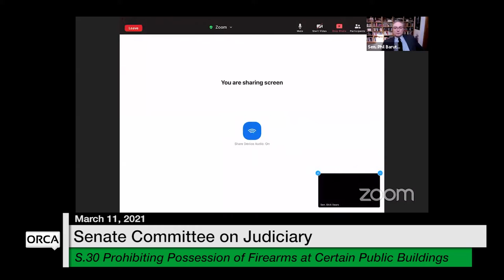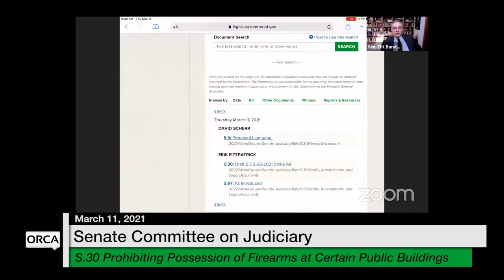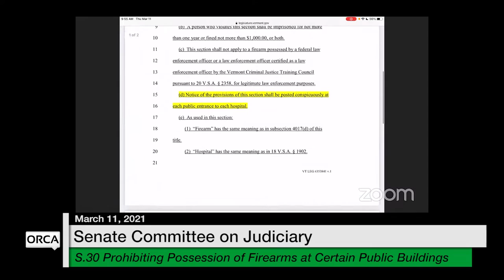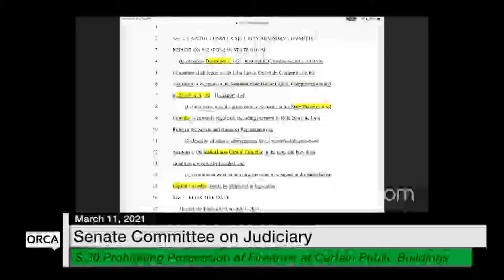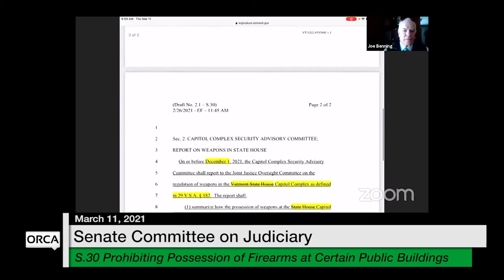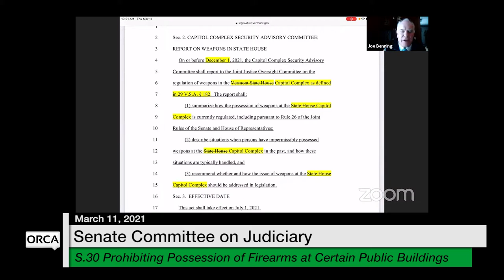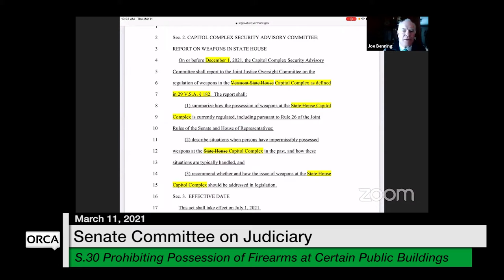Vermont State House - S.30 3/11/2021